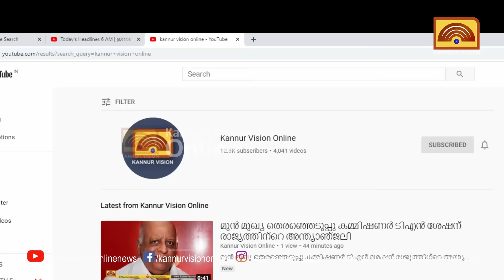കണ്ണൂർ കിട്ടിയാൽ കെ എം ഷാജിയെ നിർത്താൻ ലീഗ്. മൂന്നാം സീറ്റിനായി ഇത്തവണ സമ്മർദ്ദം ശക്തം.